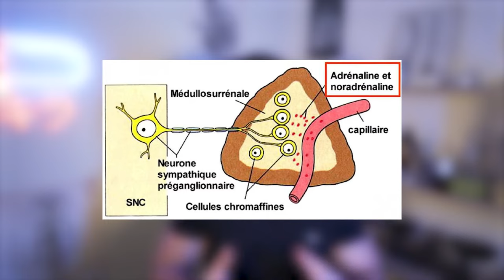LES CATECHOLAMINES : adrénaline, noradrénaline, dobutamine ...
Dix minutes pour comprendre le fonctionnement des différentes catécholamines sur les récepteurs adrénergiques ! Posologie, dilution, mécanisme d'action...

Ecriture/Réalisation/Montage : Jérémy Guy
Intoduction & Outro : Raphaël Chaise